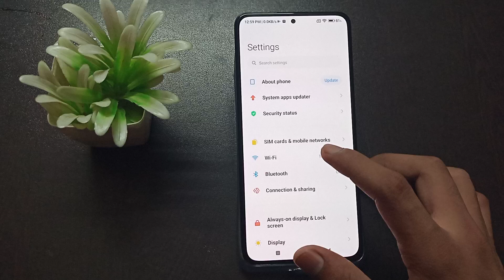How to on WiFi poco F4 5g